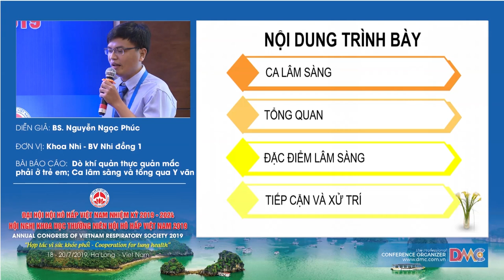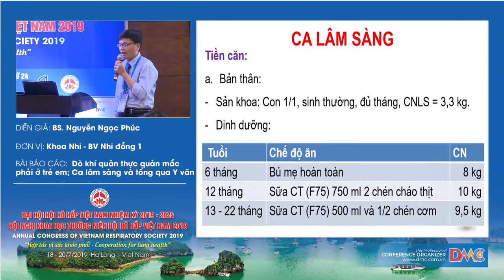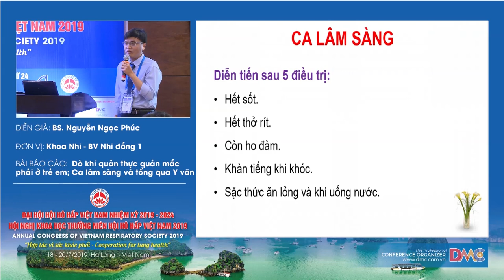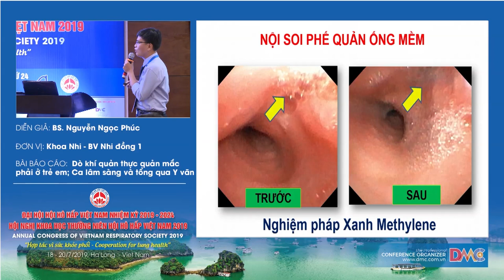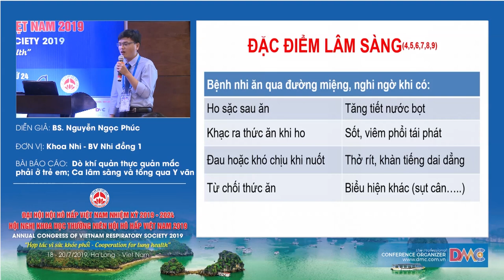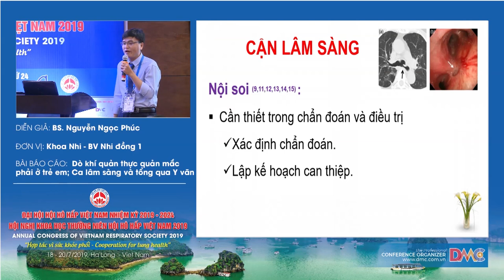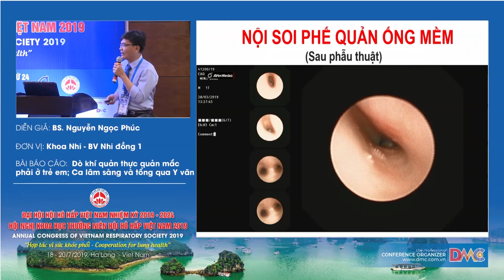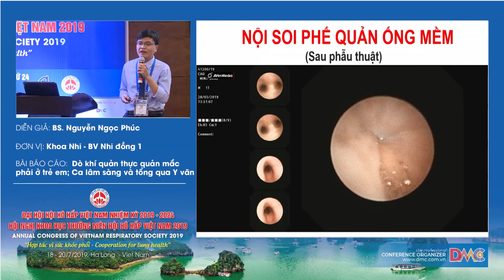Ca lâm sàng: Dò khí quản thực quản mắc phải ở trẻ em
BS. Nguyễn Ngọc Phúc
Khoa Hô hấp - Bệnh viện Nhi Đồng 1 - TP.HCM
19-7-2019 - Hội trường Cô Tô - Khách sạn Mường Thanh Luxury Quảng Ninh